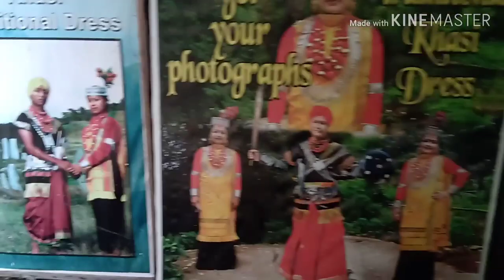Wards lake Shillong Vlogs video Ripul new Ripul hajong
Park is so too good and park name ward,s lake park my name ,(Ripul new)